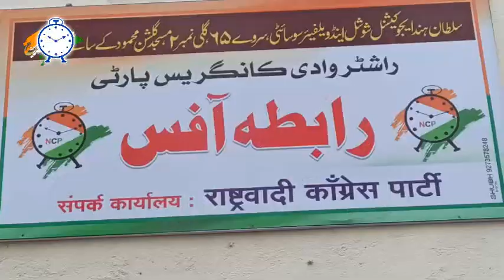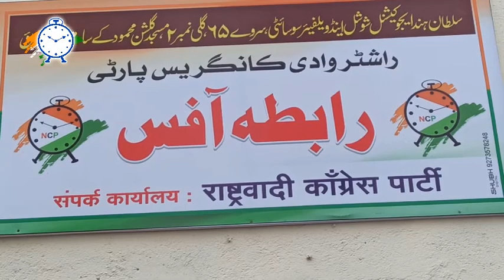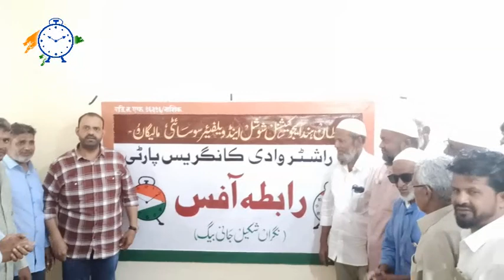Asif Shaikh Rasheed Sahab Ke Hatho NCP Office Ka Iftetah || Awami Kaam Kiye Jayenge || Shakeel Beg